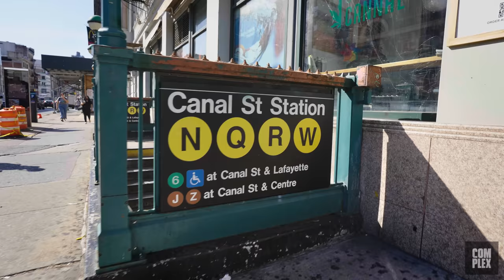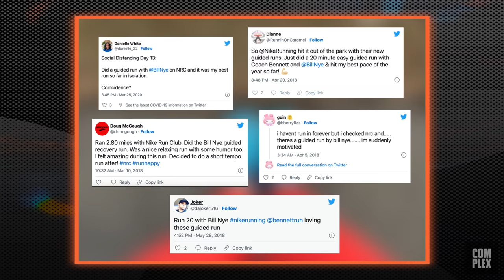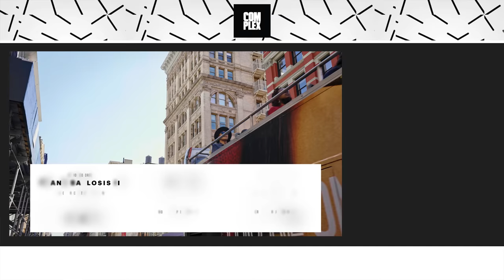Bill Nye Goes Sneaker Shopping With Complex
Bill Nye goes Sneaker Shopping with Complex's Joe La Puma at Stadium Goods in New York City and talks about technology in sneakers, Galaxy Foamposites, and if Air Jordans made Michael Jordan a better basketball player.